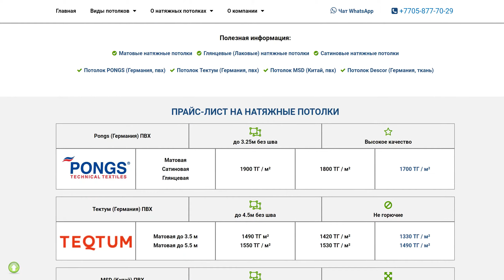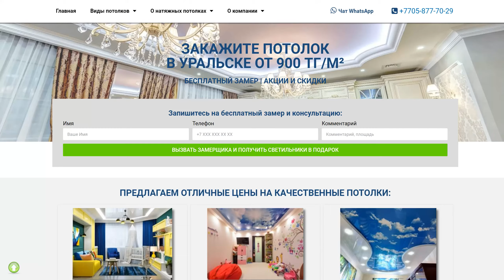Цены на натяжные потолки с установкой в Уральске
Цены на натяжные потолки с установкой в Уральске. Стоимость натяжного потолка